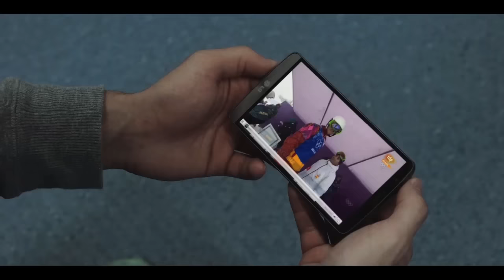EVASIÓN TV: GIGANTES PARALELOS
Gigantes Paralelos es un cortometraje de dos hermanos, Lucas Eguibar, Campeón de la Copa del Mundo de Snowboard 2015, y su hermano Nico, que sufrió un terrible accidente. Mientras medio mundo veía a Lucas luchar la guerra más importante de su vida, su corazón pensaba en una muy distinta y mucho más vital, la de su hermano Nico. Hoy, en Evasión Tv, os mostramos este fantástico y emocionante cortometraje.